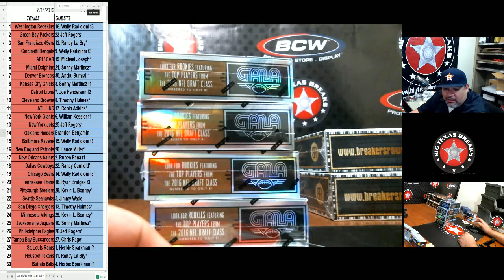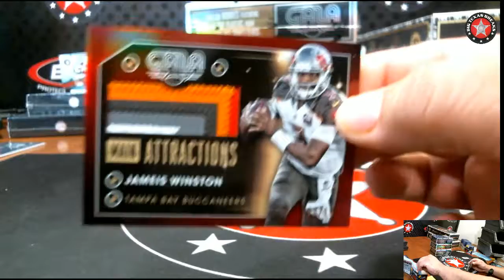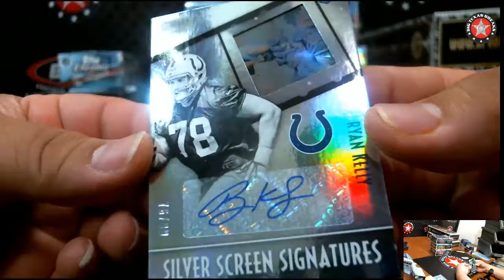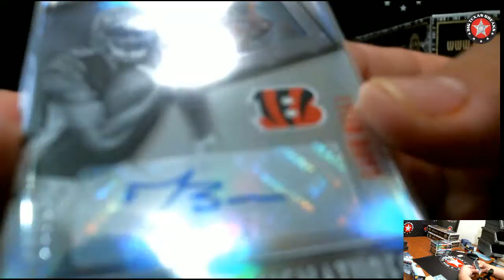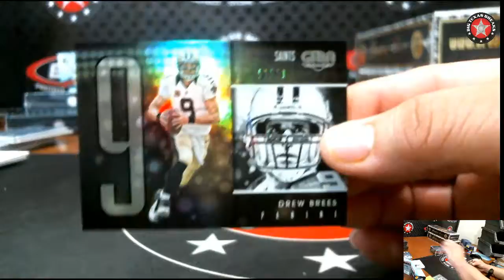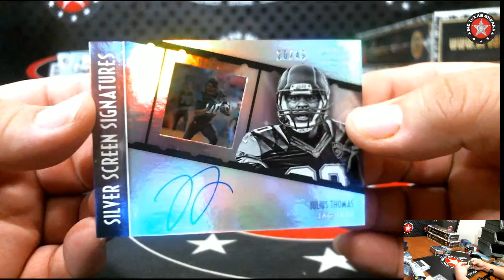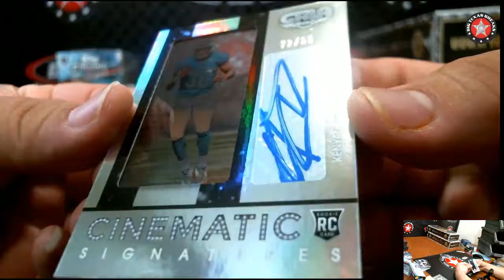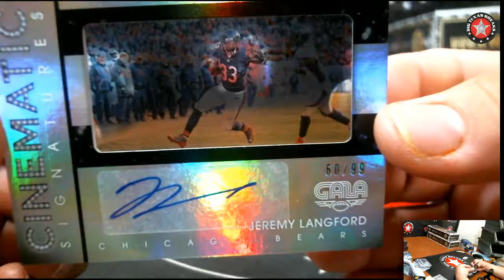8/21/16 #4 '16 Gala FB 4-box - BREAK